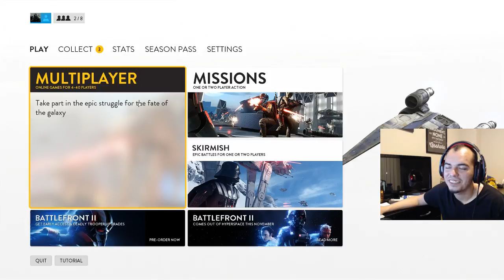[EN/SP] [PC] IKEA LEO